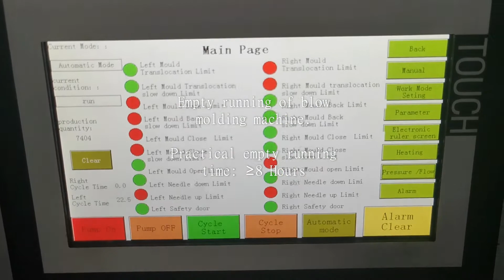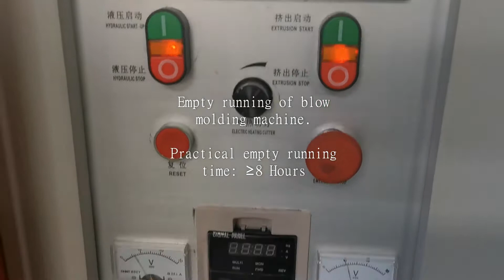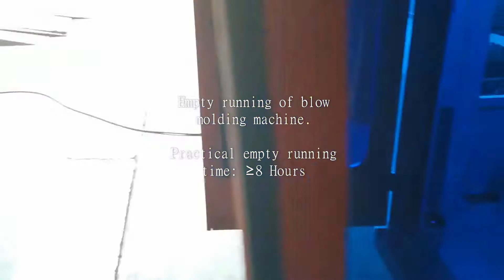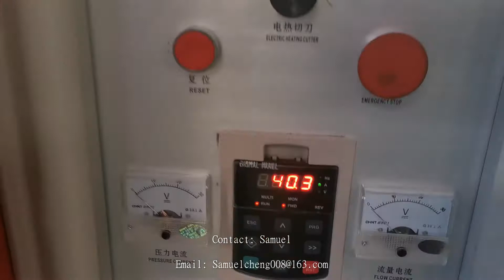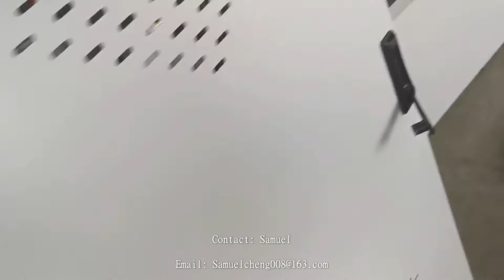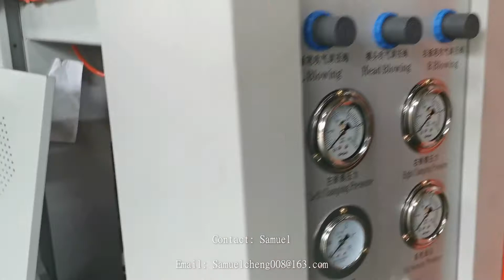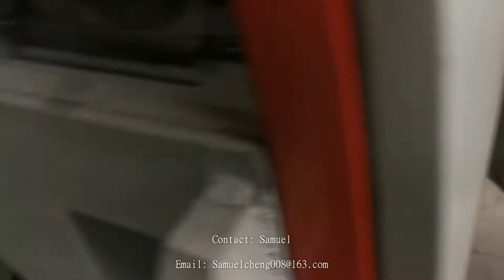auto blow molding machine empty running